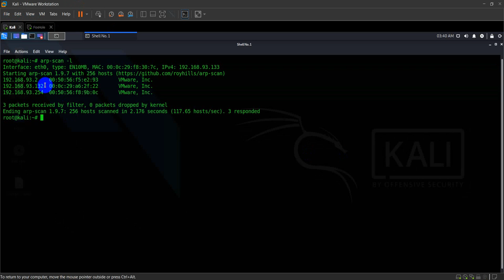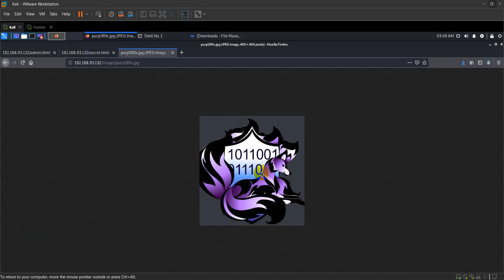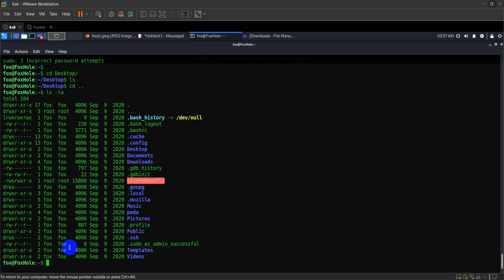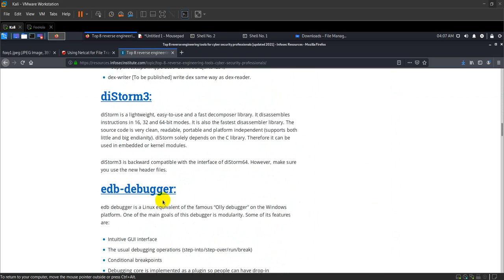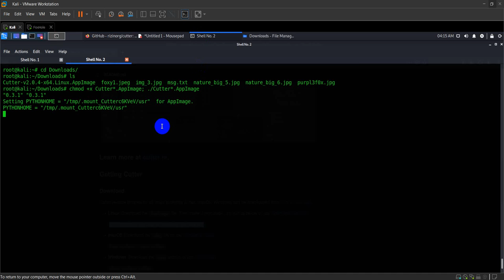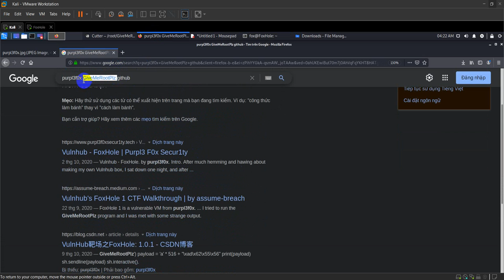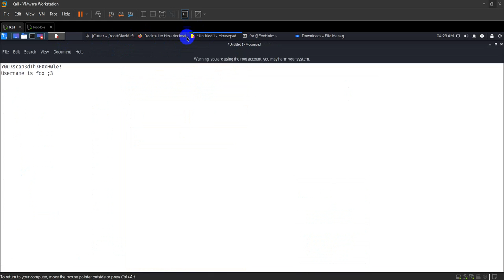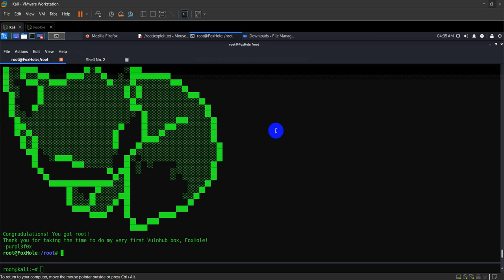FOXHOLE: 1.0.1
The box is meant to be somewhere between easy and intermediate, with a simple initial foothold, but a more complicated priv esc.

## Changelog v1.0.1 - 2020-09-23 v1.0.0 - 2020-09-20